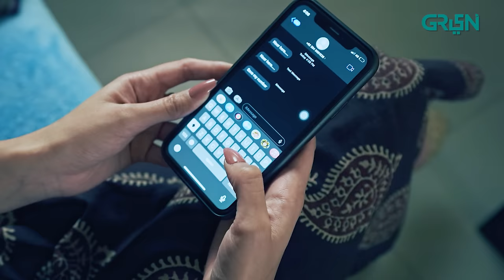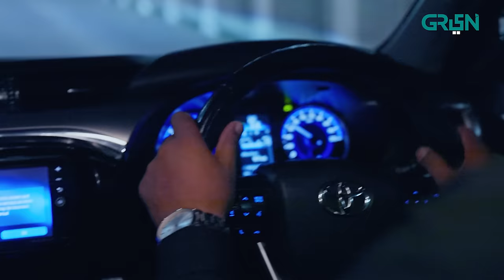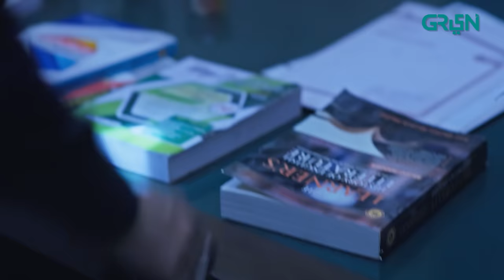Shikaar | Episode 15 | Powered By Parodontax | Faysal Quraishi | 7th Dec 23 [ Eng CC ] | Green TV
Welcome to the world of Shikaar which echoes with terror and tyranny of town’s thug: Bakhtawar. When light of love transforms into a savage obsession; dark consequences are born. Bakhtawar would flip the world upside down out of overprotective and intense love for his brother. Get ready to experience the bravado, conflict, rivalry and power politics of Shikaar.

Written By: Ehraaz Ali
Directed By: Abdul Ahad
Produced By: Vintage Films in association with Multiverse Entertainment

Cast
Faysal Quraishi
Asad Siddique
Nazish Jahangir
Jahanzaib Khan
Akber Islam
Laila Zuberi
Hammad Siddique
Farah Saadia
Maira Khan
Kasim Khan
Abbas Ashraf
Rida Qaiser
Neha Malik
Mamoon Kiyani
Baber Niazi
Muraad Jamali
Hassan Murad
Sajeel Meer
Aymen Sajid
Dania Adil
Raja Habib
Shahmeer Alam
Durr e Nayaab
Zainab Qayyum
Anjum Malik
Saeed Anwar
Babar Abdul Wahid
Sabir Khan
Ali Ammar
Imran Afzal
Shahrukh Khurrasani
Ghayas Mastana
Abdullah Rajput
Moiz Noman
Raja Bilal
Tahir Rambo
Khuwaja Shayan
Aftab Ahmed
Farhat Abbasi